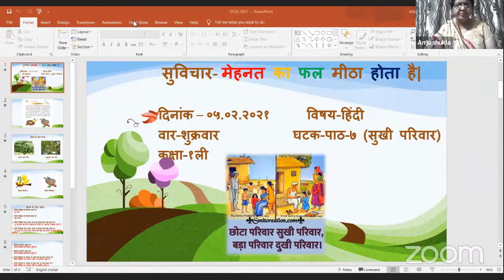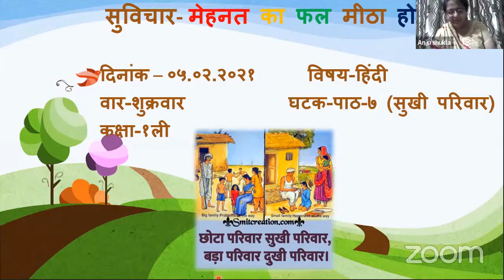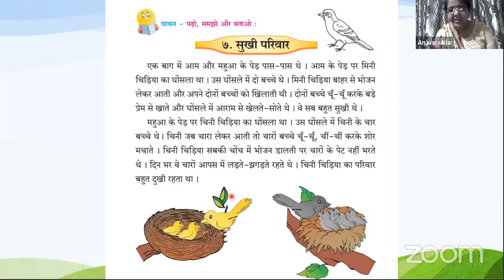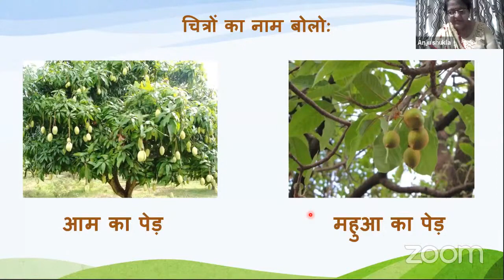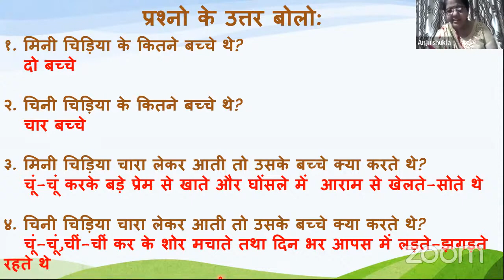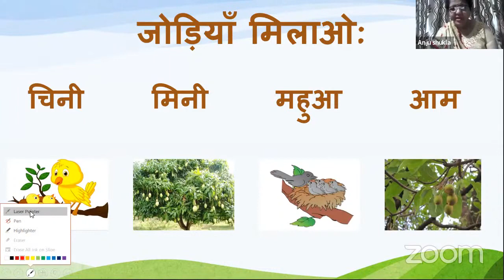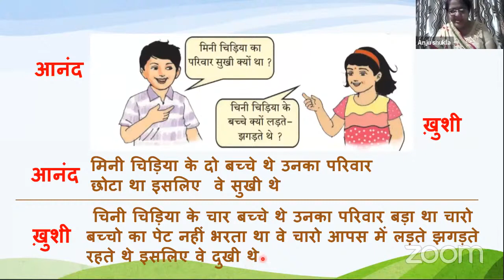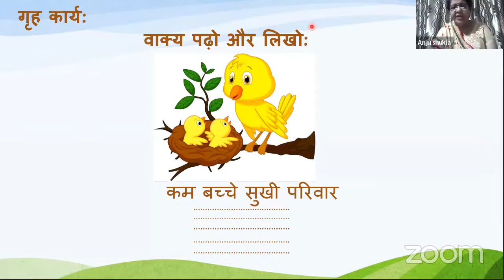𝐓𝐨𝐩𝐢𝐜 - सुखी परिवार 𝐄𝐱𝐩𝐞𝐫𝐭 𝐓𝐞𝐚𝐜𝐡𝐞𝐫: Aɴᴊᴜ Sʜᴜᴋʟᴀ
𝐁𝐫𝐢𝐡𝐚𝐧𝐦𝐮𝐦𝐛𝐚𝐢 𝐌𝐮𝐧𝐢𝐜𝐢𝐩𝐚𝐥 𝐂𝐨𝐫𝐩𝐨𝐫𝐚𝐭𝐢𝐨𝐧
            𝐄𝐝𝐮𝐜𝐚𝐭𝐢𝐨𝐧 𝐃𝐞𝐩𝐚𝐫𝐭𝐦𝐞𝐧𝐭
               𝐋𝐢𝐯𝐞 𝐎𝐧𝐥𝐢𝐧𝐞 𝐋𝐞𝐜𝐭𝐮𝐫𝐞

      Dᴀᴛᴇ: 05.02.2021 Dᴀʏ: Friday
                    Sᴛᴀɴᴅᴀʀᴅ : 𝟙sᴛ
                   Mᴇᴅɪᴜᴍ : Hɪɴᴅɪ

                   𝐒𝐮𝐛𝐣𝐞𝐜𝐭 _ Hɪɴᴅɪ
                   𝐓𝐨𝐩𝐢𝐜 - सुखी परिवार
      𝐄𝐱𝐩𝐞𝐫𝐭 𝐓𝐞𝐚𝐜𝐡𝐞𝐫: Aɴᴊᴜ Sʜᴜᴋʟᴀ